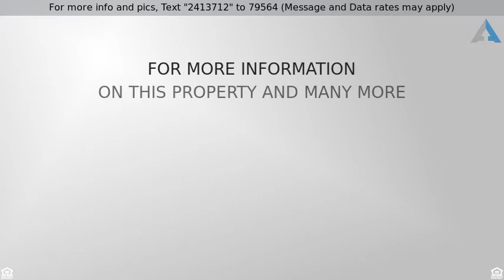Priced at $93,900 - 1401 Village Boulevard, West Palm Beach, FL 33409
Condo/Coop - West Palm Beach, FL

Downstairs corner unit across from pool.  Light and bright thru out.  2 BR 2 BA with den/ office Centrally located, minutes from City Place, Outlet Mall, Air port.